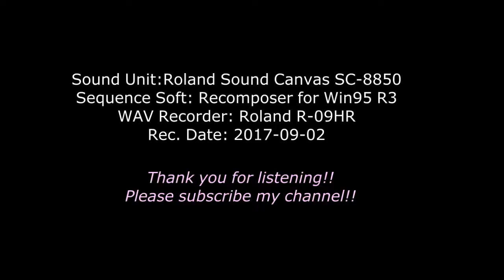[DTM] Traumerei from Kinderszenen Op.15 (R.Schumann)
子供の情景から夢

Sound Unit: Roland SoundCanvas SC-8850
Sequence Soft: Recomposer for Win95 R3
WAV Recorder: Roland R-09HR
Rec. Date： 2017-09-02